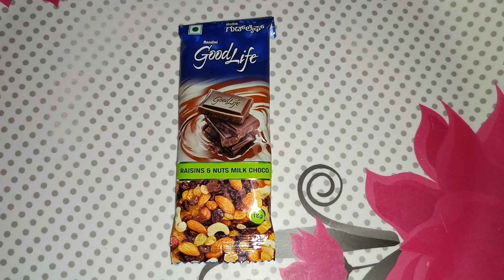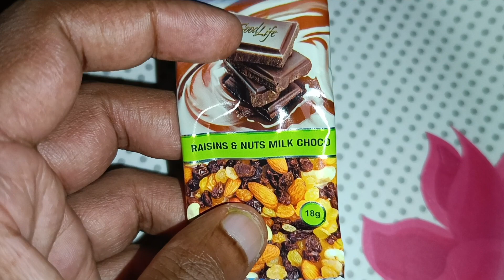Nandini GoodLife Raisins and Nuts Milk Choco Unboxing